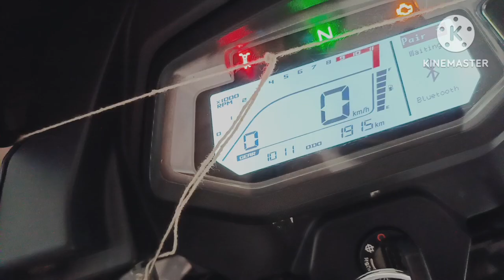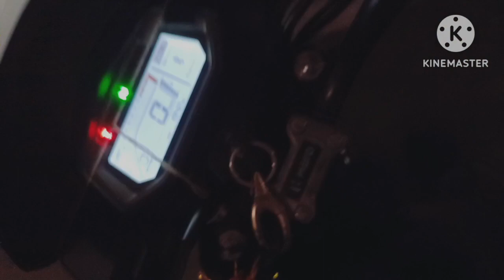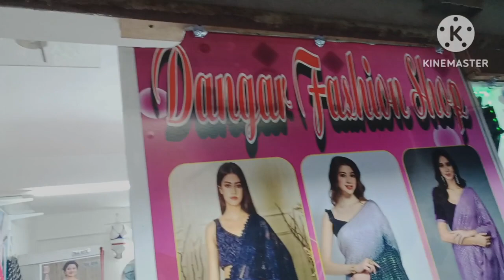Office Me Mila Punishment 😰😰😰 Lekin Rat Ko Ghar Pe Mila Special Dish 😋😍😍